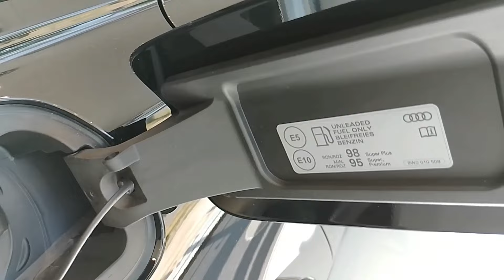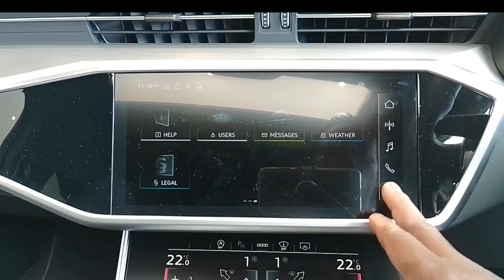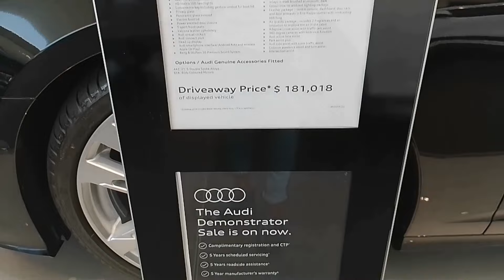2022 Audi S6 Sedan Quattro ( 444hp) - Interior and Exterior Review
Performance

  Engine: V6 Turbo 2.9 litre
  Trim - Premium Plus Quattro Sedan
  Horsepower - 444
  Torque -  443

The S6 is an all wheel drive 4 door with 5 seats, powered by a 2.9L TWIN TURBO V6 engine that has 331 kW of power (at 5700 rpm) and 600 Nm of torque (at 1900 rpm) via an Eight-speed Automatic Tiptronic. Audi claims the S6 2.9 TFSI QUATTRO MHEV uses 8.4L/100km of Premium Unleaded-Electric Hybrid in the combined city and highway cycle while putting out 197g of CO2. It has a 65L fuel tank, meaning it should be able to travel 774km per full tank.

The S6 measures 1449mm (57.0 inches) in height, 4954mm (195.0 inches) in length, 1886mm (74.3 inches) in width with a 2933mm (115.5 inches) wheelbase that brings about a total of 1985kg (4376.2 lbs) of unladen weight. The S6 2.9 TFSI QUATTRO MHEV comes standard with 255/35 R21 front tyres and 255/35 R21 rear tyres. It requires a service every 12 months or 15,000 km, whichever comes first. It has a 36-month, unlimited-kilometre warranty.